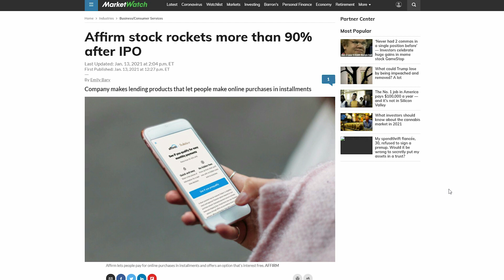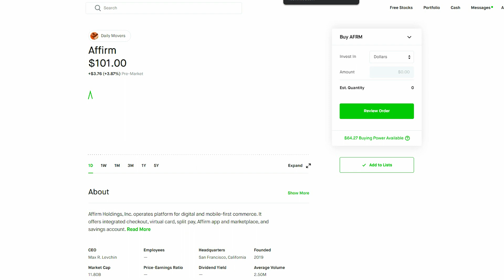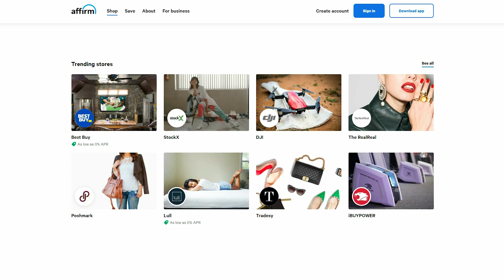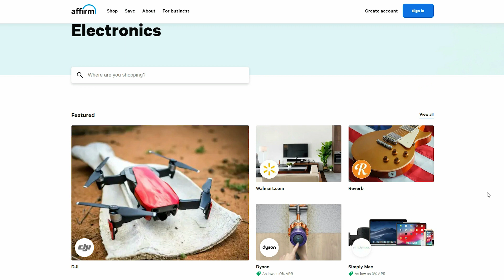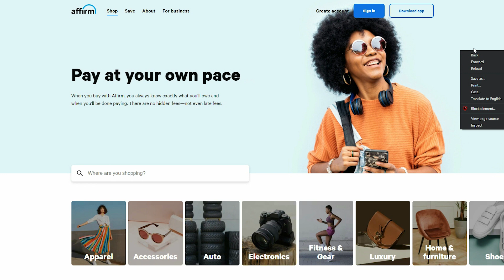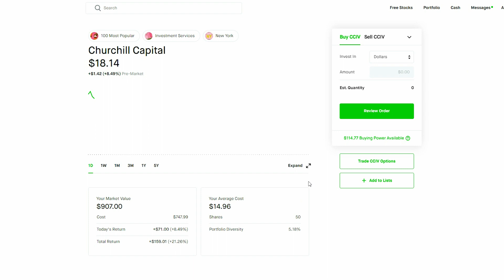AFFIRM (AFRM) STOCK IPO MAJOR OPPORTUNITY | PRICE PREDICTION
In This Video I go through a analysis and price prediction / forecast on a major buying opportunity affirm( AFRM) which recently ipo on the stock market, THANK YOU GUYS FOR WATCHING!